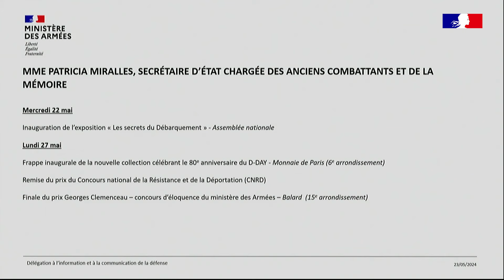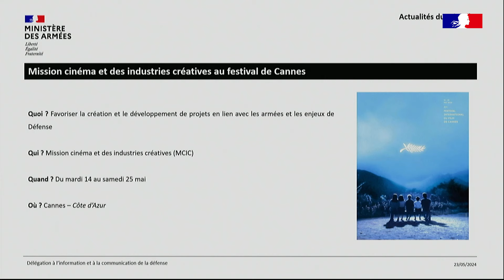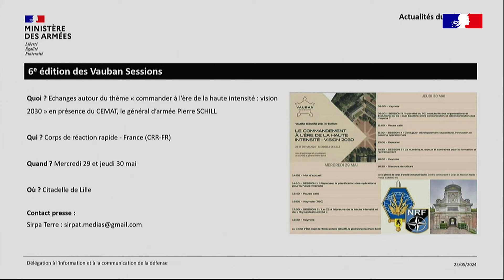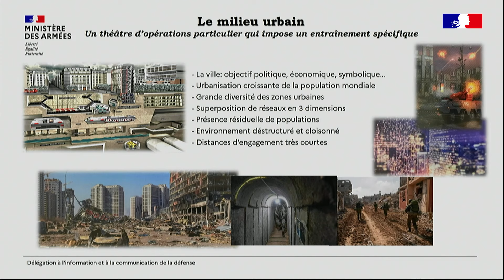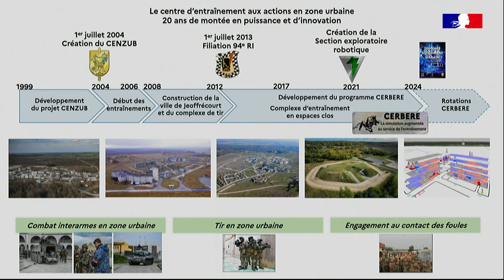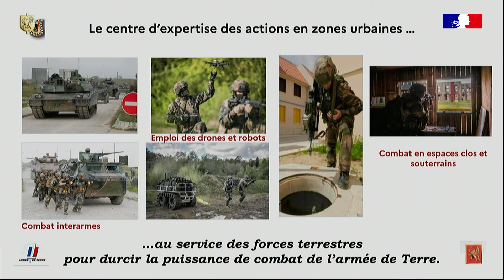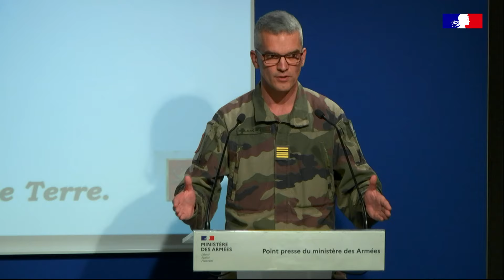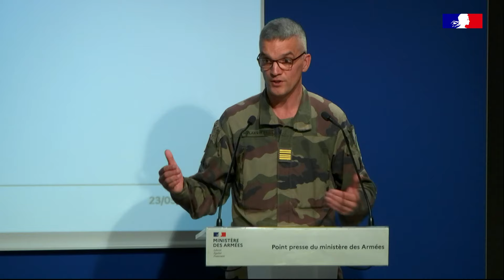Point presse du 23/05 : combattre en zone urbaine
00:00 : Introduction par le général Laurent Cluzel, Délégué adjoint à l'information et à la communication de la défense
00:56 : Agenda de monsieur Sébastien Lecornu, ministre des Armées et de madame Patricia Miralles, Secrétaire d'État chargée des Anciens combattants et de la Mémoire
02:54 : Actualités du ministère des Armées
10:35 : Questions
11:55 : Focus : combattre en zone urbaine
13:00 : Intervention du colonel Bertrand Blanquefort, commandant le Centre d’entraînement aux actions en zone urbaine (CENZUB)
25:28 : Questions
34:45 : Point sur les opérations par le colonel Gaudillière, porte-parole de l’état-major des armées
53:10 : Questions
01:03:18 : Conclusion